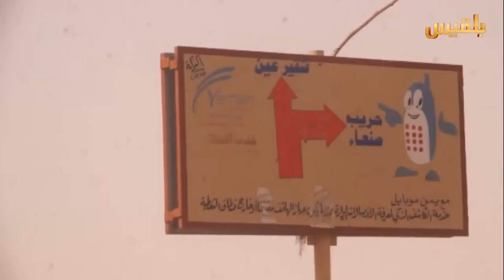زوايا الحدث | آفاق الحرب والسلام على ضوء نتائج زيارة ولد الشيخ لصنعاء | تقديم : شادي نجيب